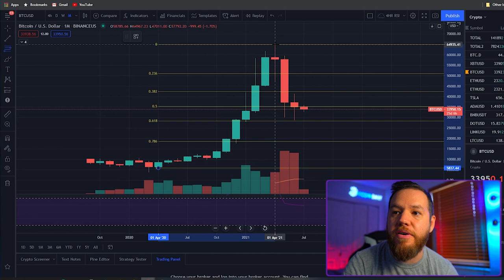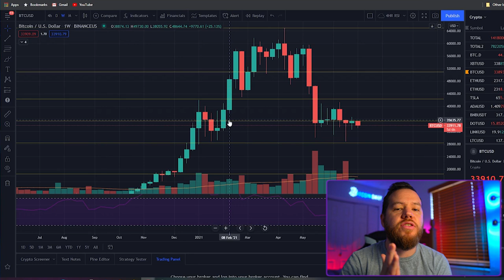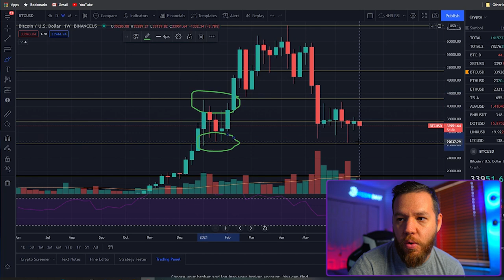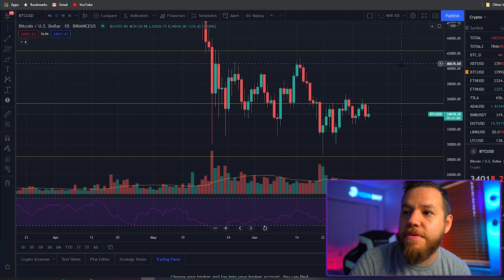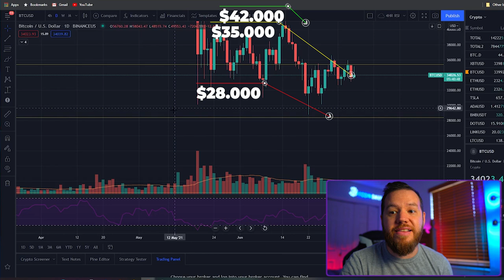Scalping Trading Strategy EXPLAINED! [Day Trading For Beginners]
In this video, we cover the introduction to day trading and scalp trading. We touch on the basic fundamentals and ideas when it comes to this strategy.

⏰Time stamps⏰

Welcome: 00:00